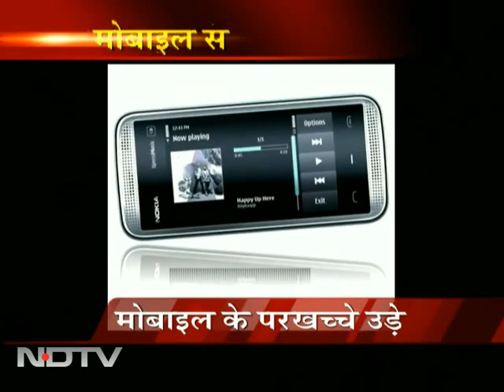मोबाइल से बची जान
मोबाइल ने प्रवीण की जान बचाई। दरअसल, प्रवीण पर उसके दोस्तों ने गोलियां चलाईं। एक गोली जेब में रखे मोबाइल से टकराई जिससे उसकी जान बच गई।